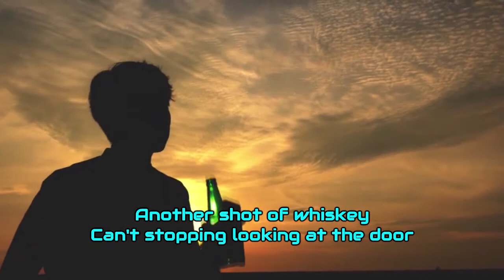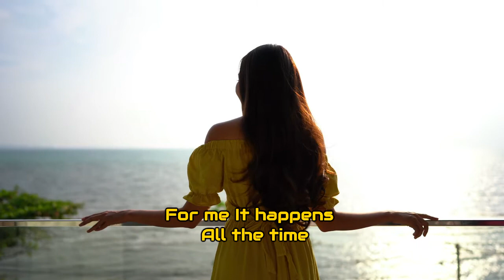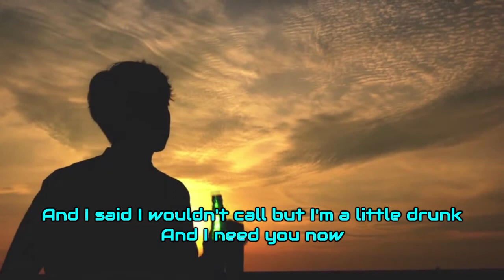NEED YOU NOW (COVER)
Di -Cover oleh :
Dewi78 feat. Warga1122

"Need You Now" adalah lagu yang dibawakan oleh trio musik country Amerika Lady Antebellum. Band ini ikut menulis lagu dengan Josh Kear, dan memproduserinya dengan Paul Worley. Ini berfungsi sebagai singel utama dan lagu utama untuk album studio kedua mereka dengan nama yang sama, dan pertama kali dirilis di AS pada 11 Agustus 2009, dan menampilkan vokal utama dari Scott dan Kelley. Lagu ini juga menjadi single debut mereka di Inggris dan Eropa, di mana dirilis pada 23 April 2010. Lagu ini memenangkan empat Grammy Awards pada tahun 2011, termasuk untuk Song of the Year dan Record of the Year, satu-satunya lagu country yang memenangkan keduanya. penghargaan sejak "Not Ready to Make Nice" oleh Dixie Chicks dimenangkan pada tahun 2006.

Personil Lady Antebellum :
Grup ini terdiri dari 3 orang personil yaitu Hillary Scott dan Charles Kelley pada vokal juga Dave Haywood pada gitar, piano dan mandolin.